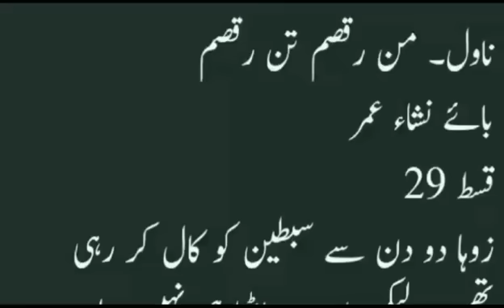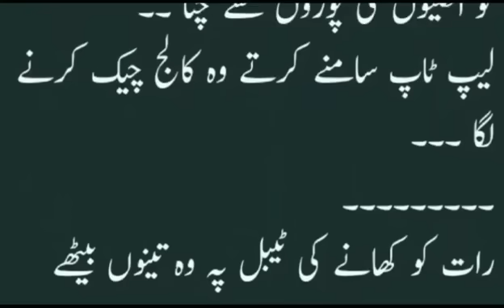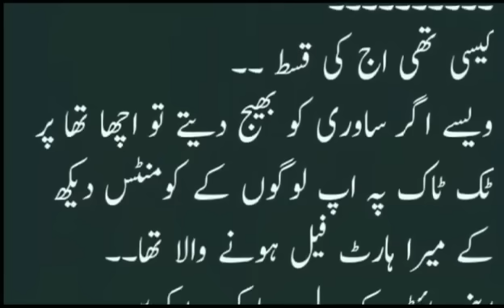Salar Savri Separate || Age difference || Man Raqsam Tan Raqsam || Episode 29 || Nisha Umer Novels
Hi this is Nisha Umer and this is the 29 episode of my new novel Man Raqsam Tan Raqsam which is actually the age difference based romantic novel. I hope you like this novel of mine like the rest of the novels.